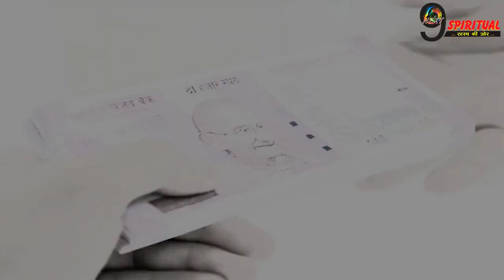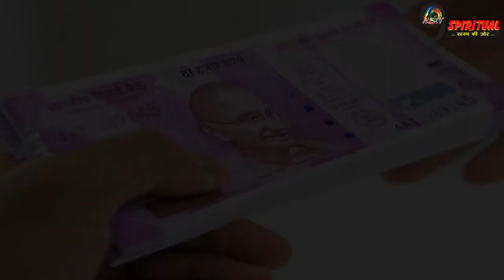करोड़पति बनने के ये हैं सबसे आसान उपाय, आज से ही शुरू कर दें ये 3 काम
वास्तु शास्त्र में कई ऐसे उपायों के बारे में बताया गया है, जिन्हें अपना कर आप आसानी से अमीर सकते हैं.